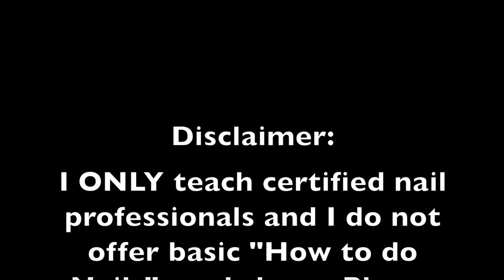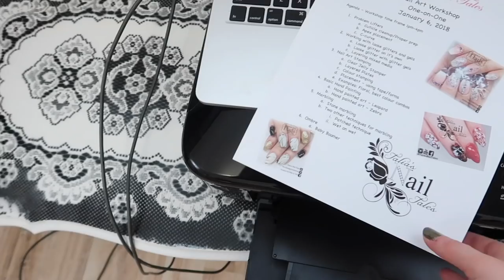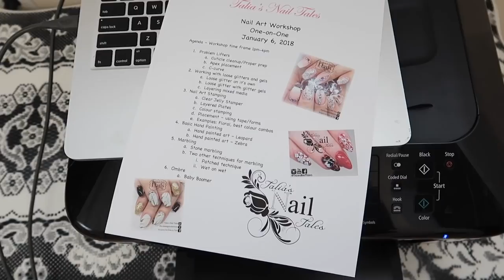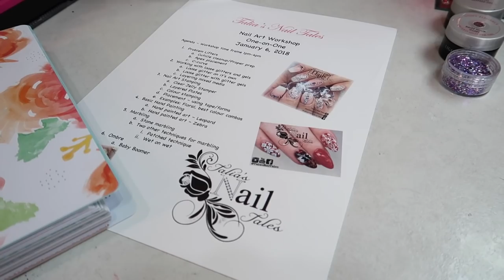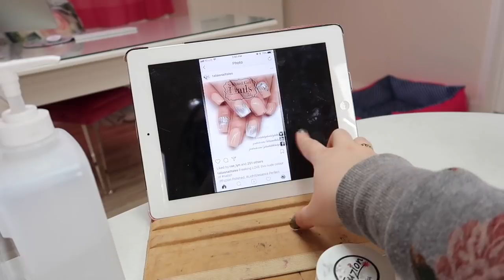Teaching a Nail Art Workshop (Vlog)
Welcome back to another vlog style video on this channel!!
Today we get setup to teach a one-on-one nail art workshop for a previous client of mine, who is now a Nail Technician herself! I also show you how to cut a toddlers finger nails and my setup for filming nail videos.

Follow my art:
Facebook & Instagram: @TaliasNailTales

All Light Elegance, Ugly Duckling, Fuzion and more products found

What’s on my nails: UD #100

Camera I use for filming:
Lighting: Box lighting from eBay and Diva Ring Light
Tripod: Homemade using a lamp stand and camera attachment